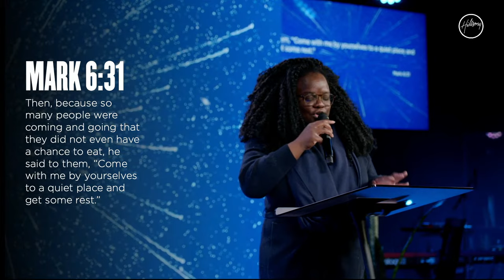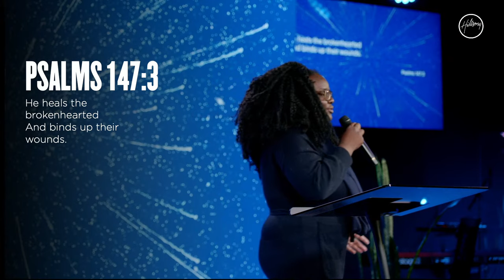Mind The Gap | Tolu Badders | Hillsong East Coast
Join us for online service with our Hillsong East Coast Team.

✝️ JESUS — Accepted Jesus?

➡️ FOLLOW US — Stay up to date with the latest church news, and important announcements: